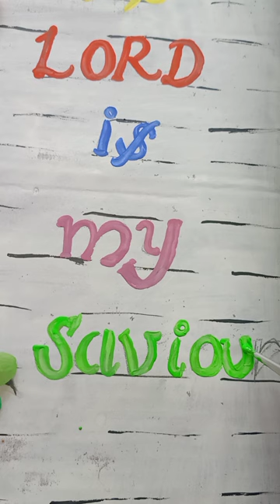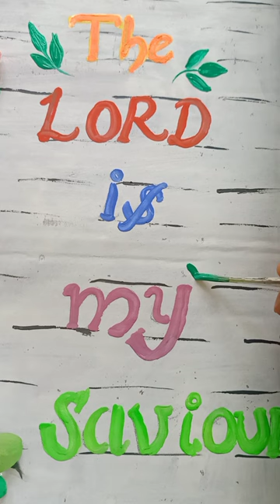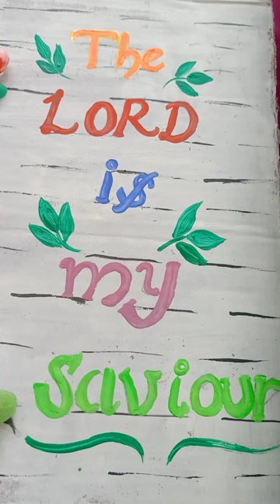reels art painting diycrafts craftideas satisfyingvideo artandcraft pistacraft handmade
paper bag
paper craft
origami paper bag
origami
origami bag
paper bag making
paper bag idea
how to make paper bag
paper origami
how to make paper bags with handles
easy origami
tutorial
diycrafts
papercraft
diy
satisfying
craft
paper
draw
how to make paper gift bag
how to make a paper bag
diy paper bag
how to make a paper gift bag
paper gift bag
how to make paper handbag
how to make a paper bag easy
how to make
kraft bags
art challenge
paper crafts
challenge
art
origami handbag
paper handbag
easy paper craft
shorts
craft video
diy gift bag with paper
bag tutorial
paper gift idea
paper handbag easy
zero cost home decor ideas
low budget home decor ideas
upcycling craft ideas
home decor ideas in low cost
sustainable decor ideas
paper carry bag craft ideas
paper crafts easy
make money
paper bag diy
diy paper gift bag
gift bag
easy diy paper bag
easy paper bag
paper folding
gift bag diy
handmade school items